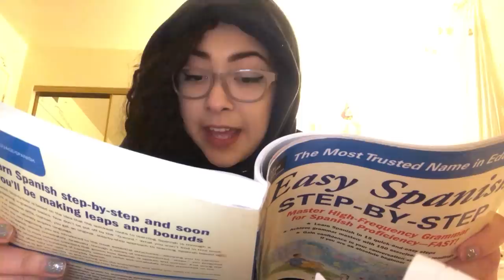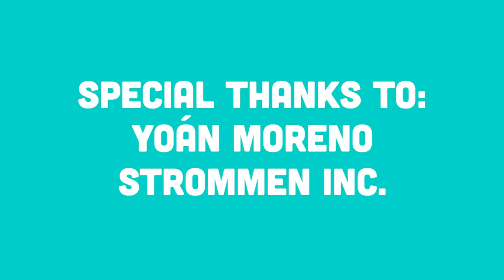I Tried To Learn Spanish In 60 Days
"Can I get out of my own way in order to succeed?"

MUSIC
SFX Provided By AudioBlocks

EXTERNAL CREDITS
Strommen Inc.